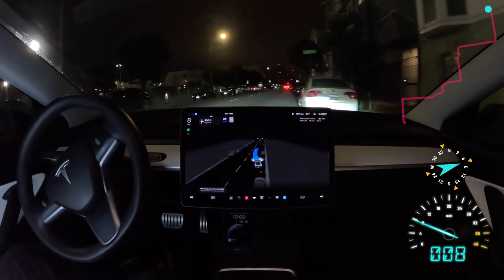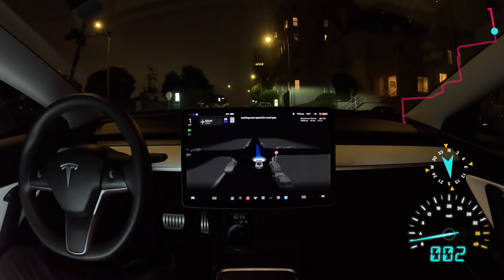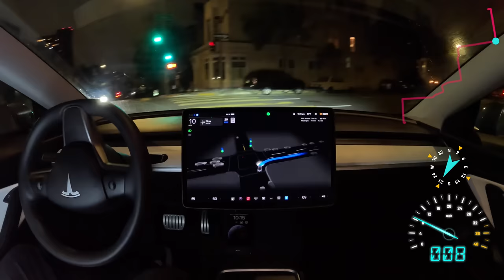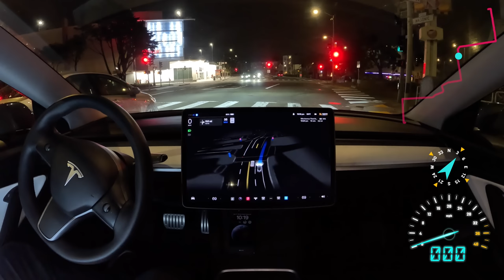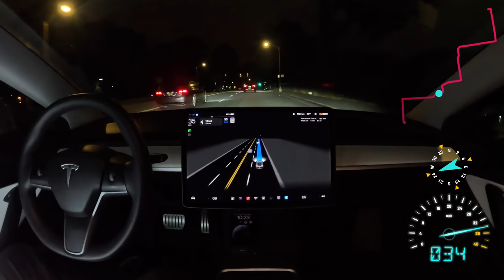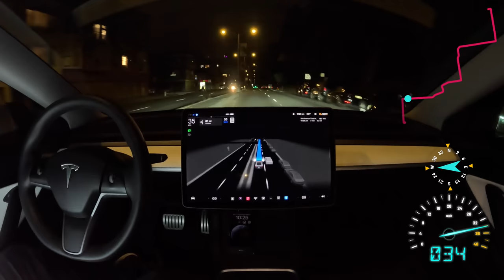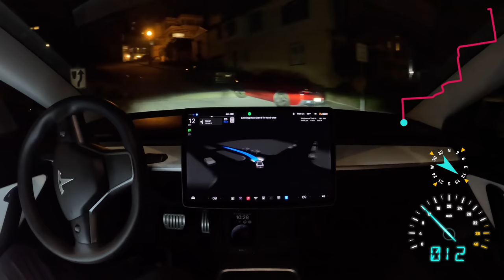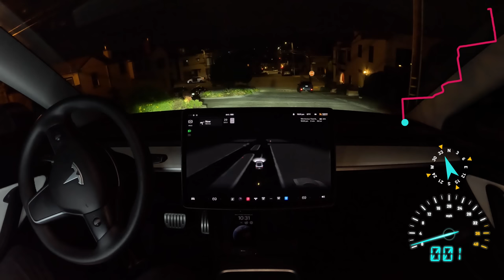Night Drive on Tesla Full Self-Driving Beta 11.4.6 with Commentary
Taking a night drive on Tesla Full Self-Driving Beta 11.4.6 with zero human input required.